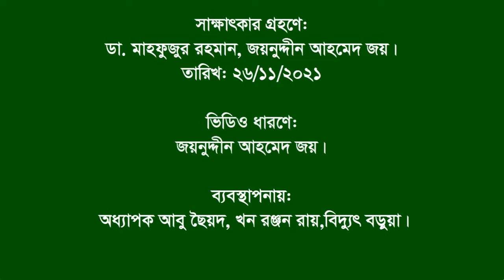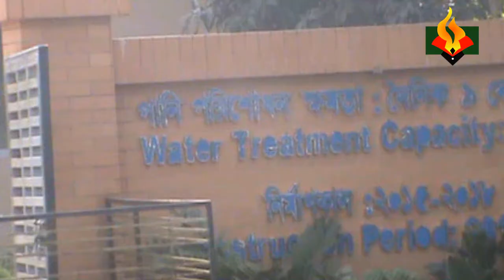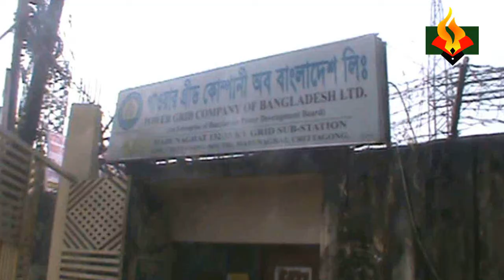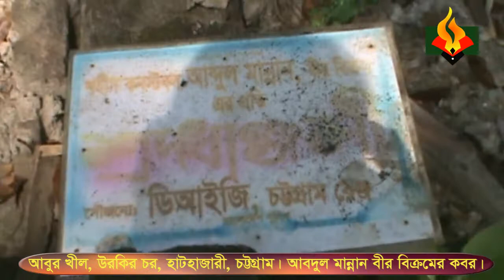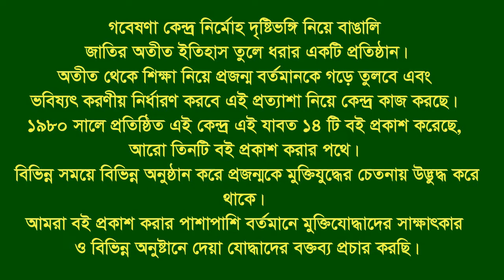Modunaghat Electric Substation Operation, Hatazari.A picture of 71 Lwar in Aburkhil,Raozan. CTG.